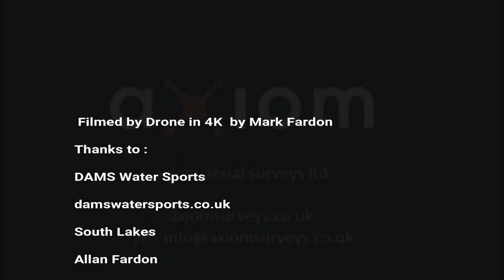Allan Fardon at DAMS Water Ski School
Drone Videography by Mark Fardon, Axiom Surveys Ltd